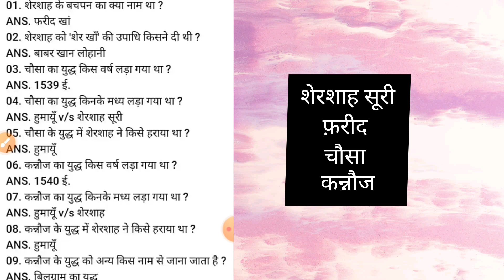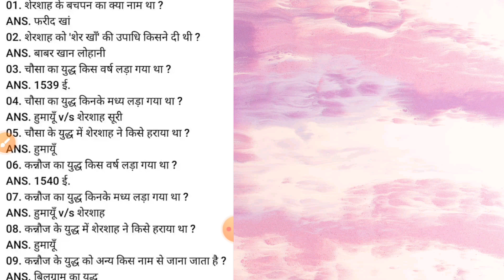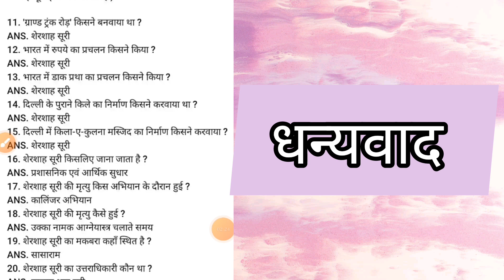शेरशाह सूरी short class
ancient history प्राचीन भारत का इतिहास
सिंधु सभ्यता इतिहास हड़प्पा प्राचीन इतिहास के स्रोत मुख्य प्रश्न top questions main question
upsc uppsc ssc mpsc uksc bpsc rpsc सुपर टेट
बिहार शिक्षक भर्ती बिहार शिक्षक बहाली सामान्य ज्ञान सामान्य अध्ययन सामाजिक विषय bihar tre
supertet mains exam important top पर्यावरण gk gs sst 6th 7th 8th 9th 10th 11th 12th ssc railways tet uptet ctet reet stet lecture by
Anuj sir
anuj  bhadauriya
lecture 01
 मुगल  मुगल काल बाबर अकबर  हुमायूं शेरशाह सूरी kannauj सासाराम बिहार युद्ध बिलग्राम